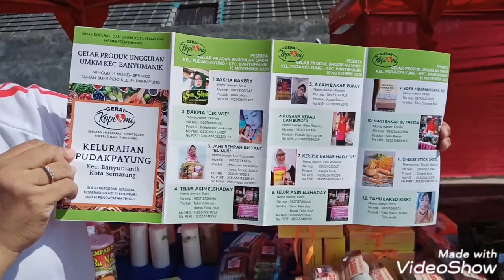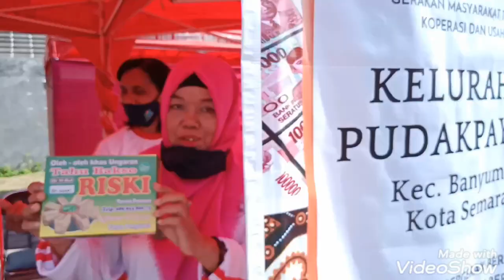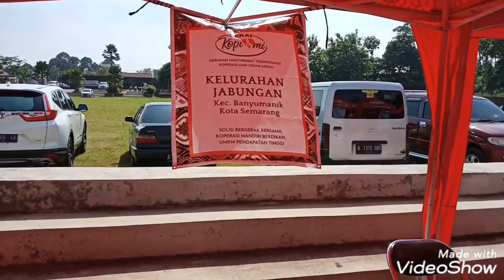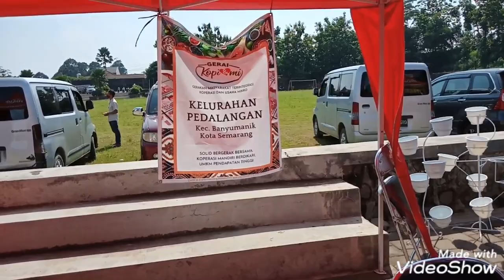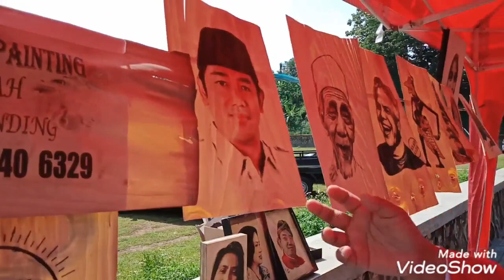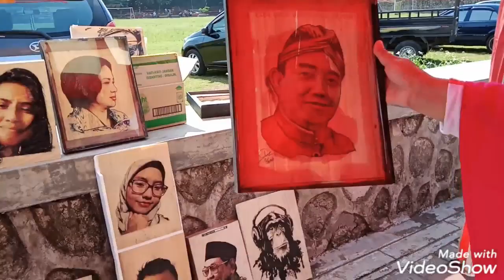umkmsemakinhebat GELAR KARYA PRODUK UNGGULAN! UMKM SEMARANG!PART 4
Umkm kecamatan Banyumanik! Produk lokal! Kerajinan,  batik,  olahan pangan! Harga ekonomis!

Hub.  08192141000